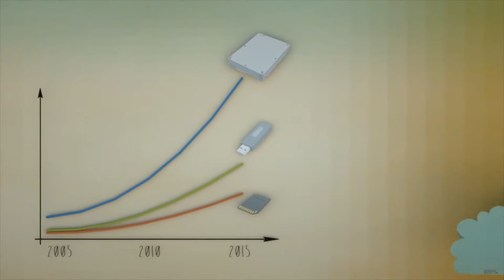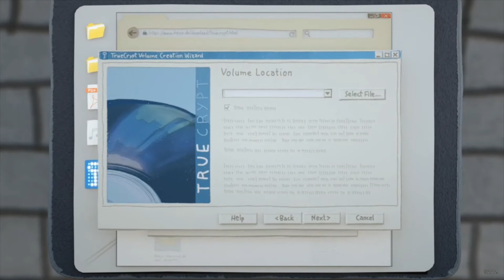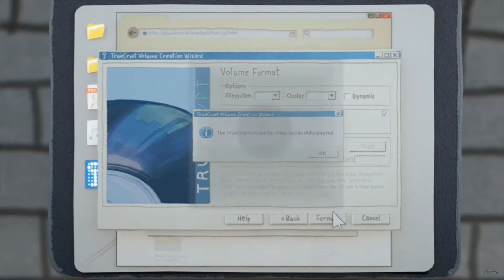Daten Verschlüsseln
Virtual Private Networks (VPN) spielen eine immer wichtigere Rolle bei der sicheren Datenübertragung. Ob es sich um Verbindungen zwischen Firmen, PCs einzelner Personen oder um die Bereitstellung des Netzwerkzugriffs für mobile Anwendungen handelt.

Wenn Sie Ihre Daten sicher im Netzwerk übertragen wollen, dann bietet sich für Sie die hierzu am häufigsten verwendete freie Software OpenVPN geradezu an.

Lernen Sie Möglichkeiten der Authentifizierung und Verschlüsselung kennen und wenden Sie Ihr Wissen mithilfe des Kurses sicher an. Dieser Kurs ist für Einsteiger und auch erfahrene Nutzer des OpenVPN geeignet, da ich Ihnen hier die Grundlagen erkläre und dies die Arbeit mit dem VPN ein vielfaches erleichtert, wenn Sie auch die Hintergründe zu einem VPN verstehen.